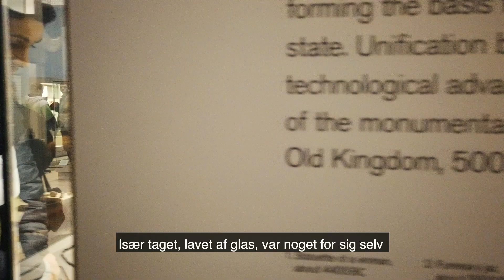The British Museum | HTPS VLOG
The British was 9th grades first destination on their fun trip. They discovered different art and historical items, exported from all around the world. That includes Egyptian, English and Japanese art. Lavet af T.O (TYROZK) .
Lavet af T.O (TYROZK)